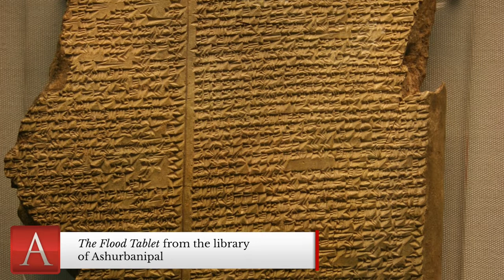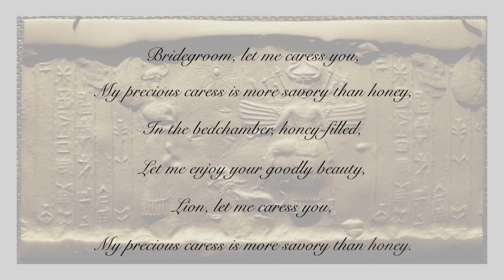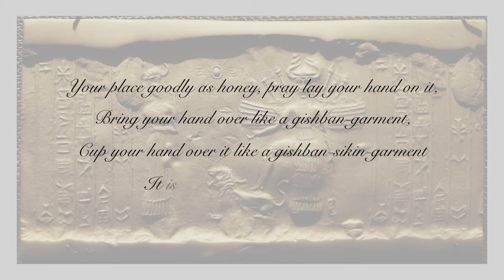The World's Oldest Love Poem: The Love Song of Shu-Sin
The World’s Oldest Love Poem was discovered in the library of Ashurbanipal in Mesopotamia. Known as the Love Song of Shu-Sin, the World’s Oldest Love Poem is about both romantic and erotic love, and was read as a part of a sacred ritual known as the ‘sacred marriage.’ In honour of Valentines Day on February 14th, this video chats about the discovery of the poem, it’s part in the sacred marriage, and then it is read in full! Prior to the discovery of the Love Song of Shu-Sin, The Song of Solomon from the bible was considered the oldest love poem!

— CHAPTERS —
0:00 Introduction
0:35 Where do we find the World’s Oldest Love Poem?
1:30 The Discovery of the Love Song of Shu-Sin
2:16 The Love Song of Shu-Sin in Translation
3:38 The Extent of the History of Romantic Love

— ATTRIBUTIONS —
You can find all attribution and credits for images, animations, graphics and music